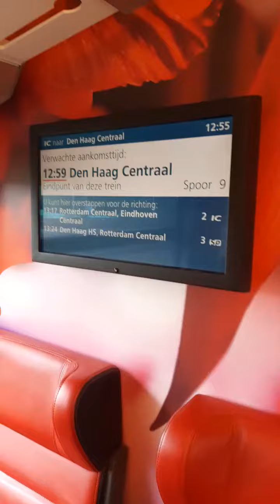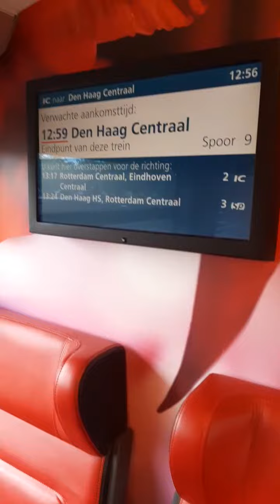Eindpunt Den Haag Centraal